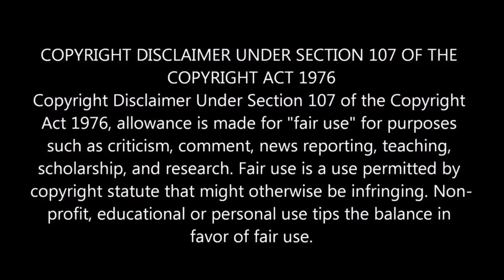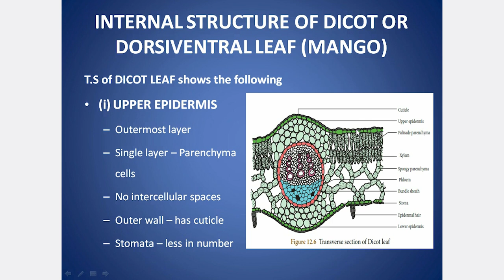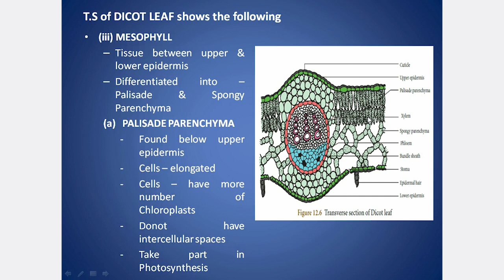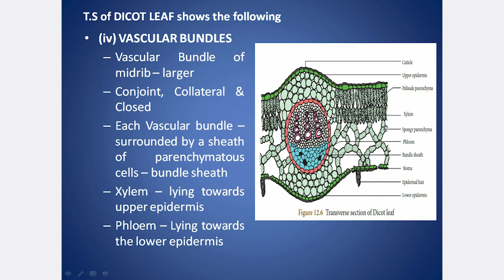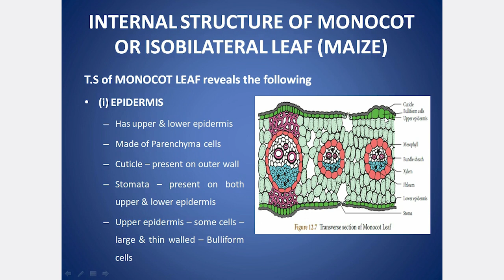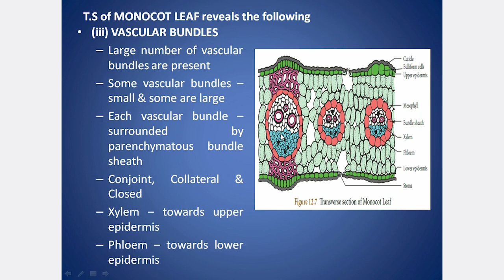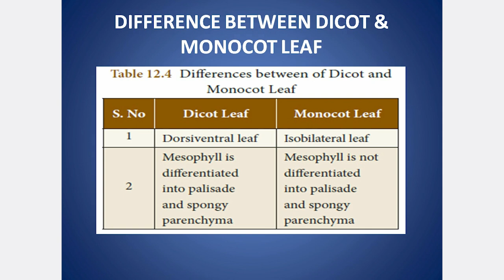SAMACHEER CLASS 10 SCIENCE UNIT 12 PLANT ANATOMY & PLANT PHYSIOLOGY PART 5 | EXPLANATION IN TAMIL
Tissues, Tissue systems, Epidermal or Dermal Tissue System, Epidermis, Stomata, Cuticle, Epidermal Outgrowths, Trichomes, Root hairs, Ground Tissue System, Vascular Tissue System, Xylem, Phloem, Vascular bundles, Radial, Conjoint, Collateral, Bicollateral, Concentric, Amphivasal, Amphicribal, Endarch, Exarch, Tissue System and its functions, Internal structure of Dicot Root & Monocot Root, Difference between Dicot root & Monocot root, Internal Structure of Dicot Stem & Monocot Stem, Difference between Dicot Stem & Monocot Stem, Internal Structure of Dicot Leaf & Monocot Leaf, Difference between Dicot leaf & Monocot leaf, Plastids, Structure of Chloroplast, Functions of Chloroplast, Photosynthesis, Where does Photosynthesis occur? Photosynthetic Pigments, Primary & Accessory Pigments, Role of Sunlight in Photosynthesis, Light Reaction or Hill Reaction, Calvin Cycle, Factors affecting Photosynthesis, Mitochondria, Structure of Mitochondria, Functions of Mitochondria, Types of Respiration, Aerobic & Anaerobic Respiration, Stages in Aerobic Respiration – Glycolysis, Krebs Cycle, Electron Transport Chain.